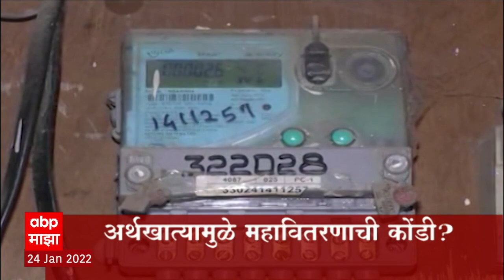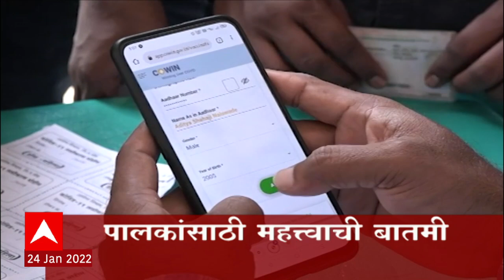ABP Majha Marathi News Headlines 4PM 24-01-2022